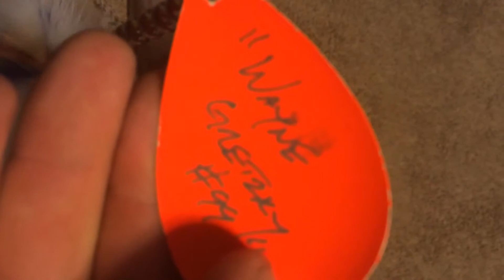Boo Dadley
Wayne Gretzky and Blakk Perch. Super rare Dadson Blade Baits Boo Dadley 10's